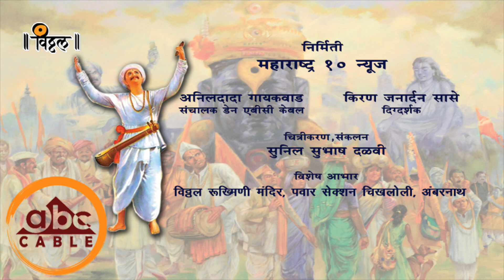ह.भ.प.भगवान बाबा शिंदे यांचे प्रवचन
डेन एबीसी केबल प्रस्तुत "गजर हरिनामाचा"